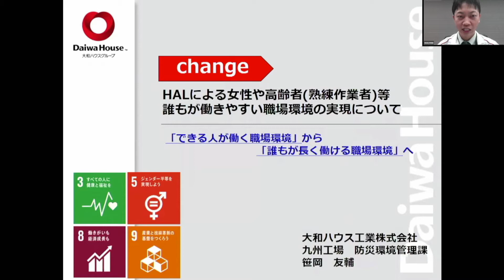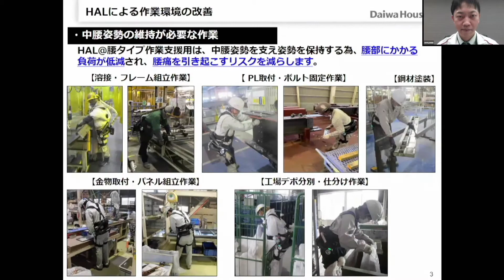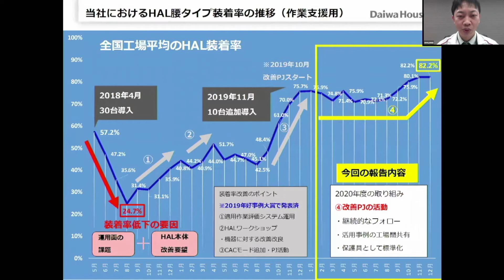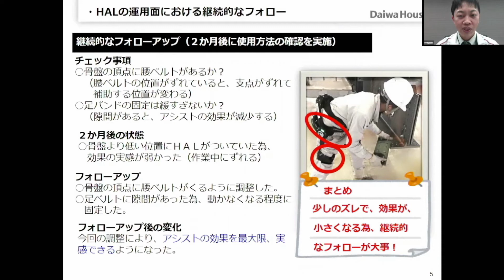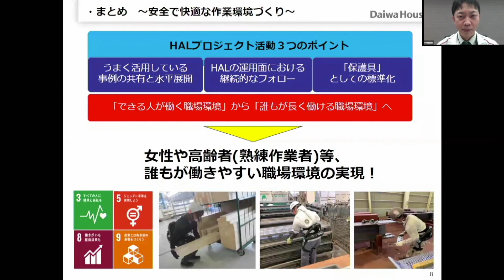自宅でHAL®️腰タイプyoutubeLIVE ８：大和ハウス工業株式会社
Change!HALによる女性や高齢者（熟練作業者）等誰もが働きやすい職場環境の実現について「できる人が働く職場環境から「誰もが長く働ける職場環境」へ

・自宅でHAL®️腰タイプyoutubeLIVE
使用者の本音を徹底解剖！

2021年4月に開催されたHAL腰タイプのユーザーによる、ユーザーのためのファミリーイベントの様子です。
実際使ってみてどうなのか、どんな風に使っているのか、
知りたくてもなかなか知ることのできなかった本音を13名のスピーカー語り尽くす2時間のyoutube LIVE.

自宅でHAL®︎腰タイプ
〜自宅でHAL®は足腰の弱くなった方の自立を助けるプログラム〜
世界初の革新技術を活用した最先端のプログラムがご自宅で利用できます。